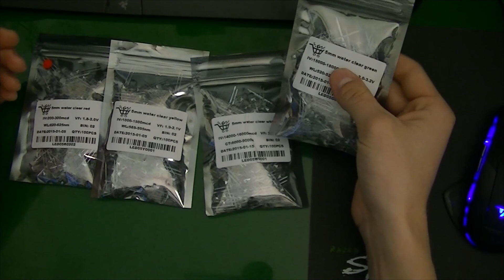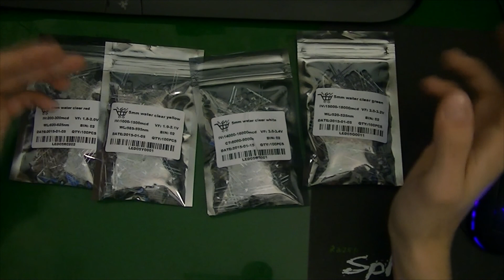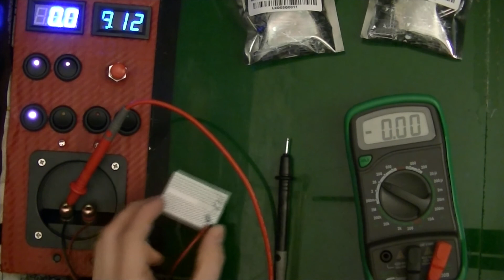#3 Анбоксинг Светодиодов для Эквалайзера